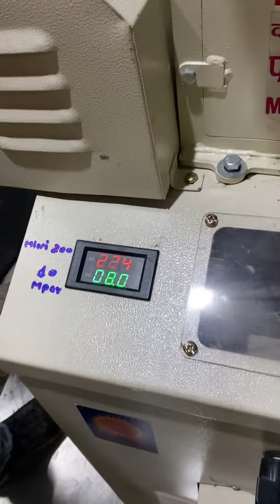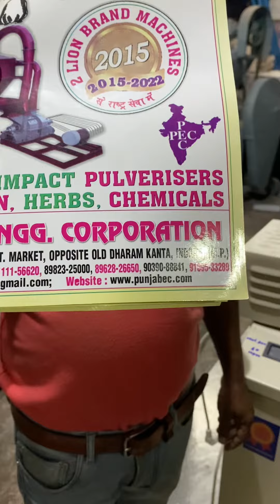Kodo kudki machine 📲☎️📞